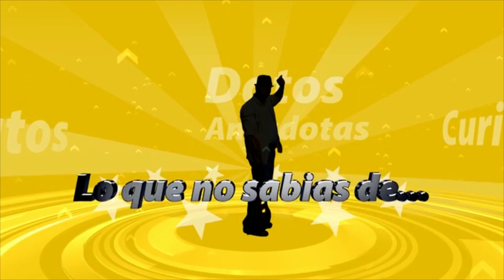Lo que no sabías de Gabriel Garcia Marquez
Hoy te presentamos las anécdotas y datos más increíbles que quizá no conocías o temías preguntar de Gabriel Garcia Márquez. Los proyectos que jamás terminó, el día que Mario vargas Llosa le dejó un ojo morado o el día que Gabo impidió la muerte de Fidel Castro.